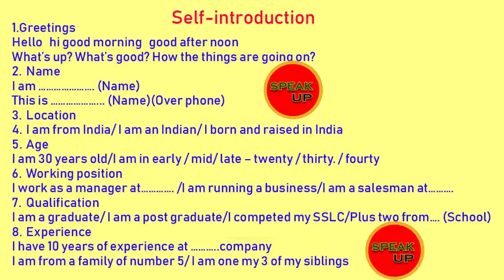INTERVIEW ൽ SIMPLE ആയി SELF INTRODUCTION നടത്താം,MYMOONA SPEAKZ,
DAY 30: SELF INTRODUCTION, MYMOONA SPEAKZ, SELF INTRODUCTION , SPOKEN ENGLISH